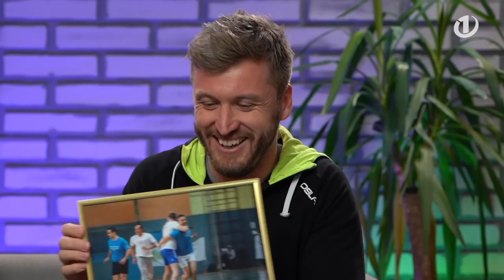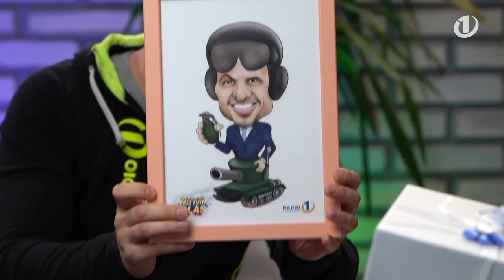Predvolilna oddaja z gostom Matejem Toninom #3: Razkril, kaj počne vsak večer pred spanjem!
Bližajo se parlamentarne volitve 2022! Denis Avdić, Jana Morelj in Miha Deželak se bodo pogovarjali z vsemi predsedniki parlamentarnih strank in tistimi, ki kaže da bi to lahko postali. Kot tretji gost v tem tednu nas je obiskal obrambni minister Matej Tonin iz stranke NSi. Ekipi pa je tudi razkril, kaj naredi vsak večer pred spanjem - dejal je, da si 2 minuti vzame za molitev, prav tako pa to uči svoje otroke.